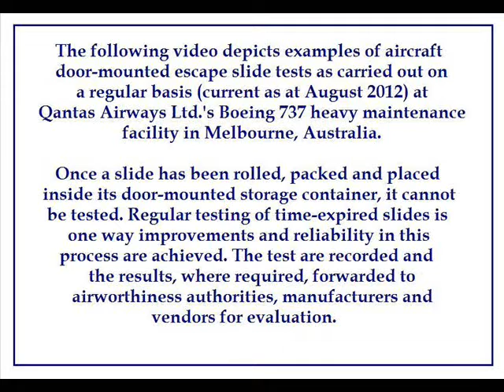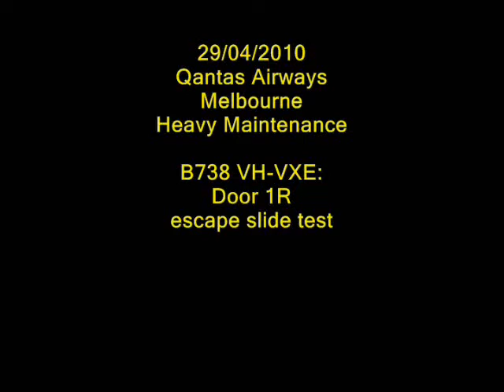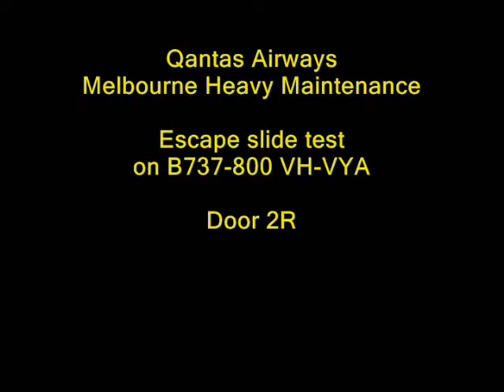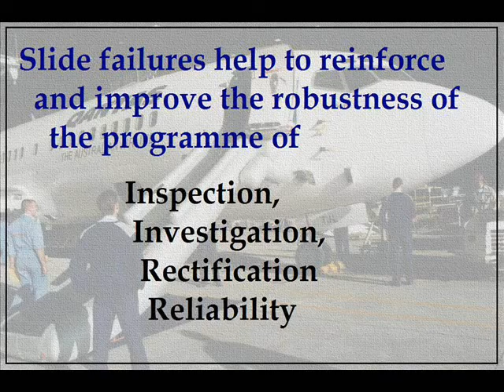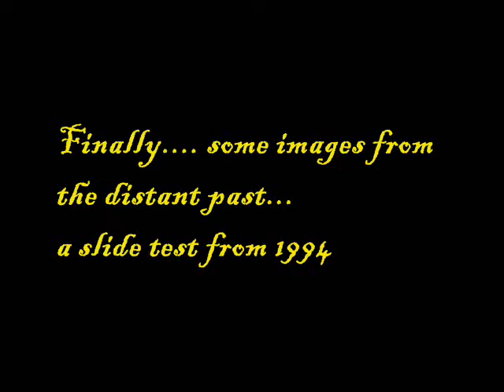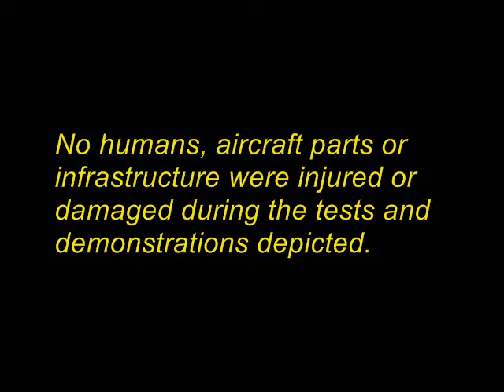Escape slide tests on B737CLs and B737NGs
Reupload of an original video first presented after 2012, after Qantas' MELB Heavy Maintenance department had ceased to exist.
The scenes depicted reflect what the accepted maintenance practices were at the time.